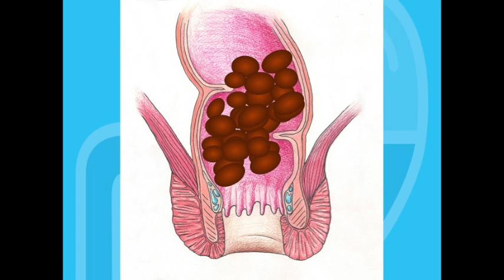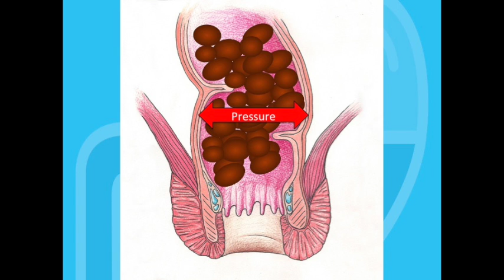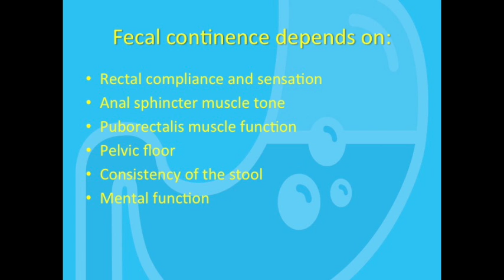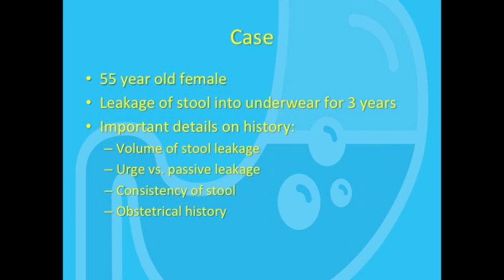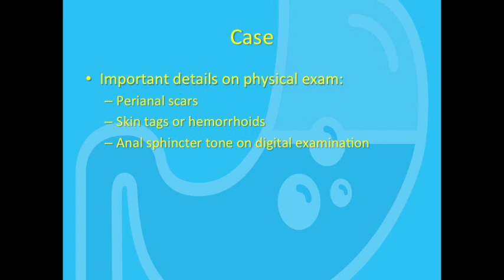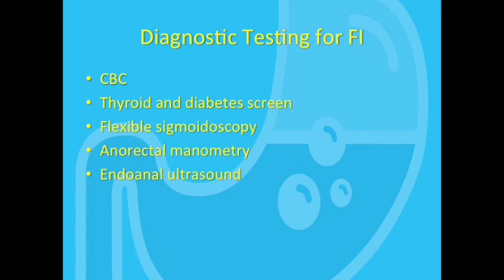What is Fecal Incontinence?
In this episode, Dr. Adriana Lazarescu discusses the mechanisms and clinical presentation of fecal incontinence.